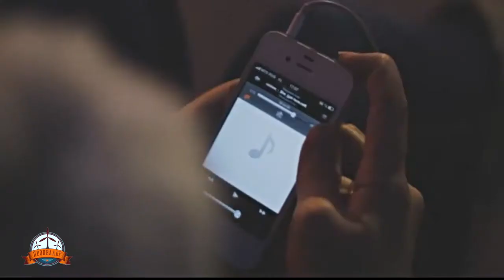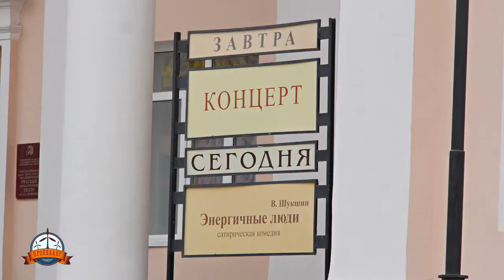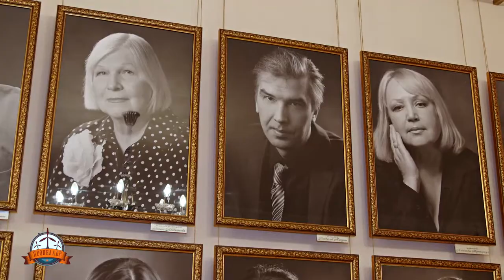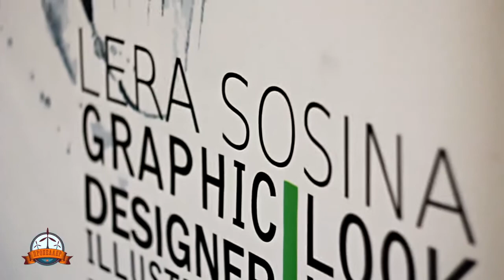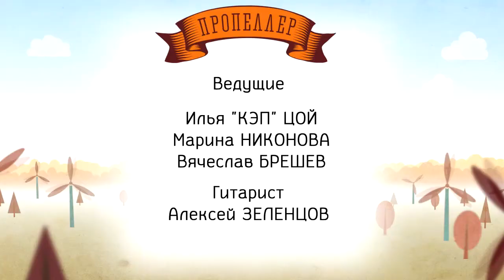Пропеллер TV [№348: Режиссеры, актёры, художники]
Эксклюзивное интервью исполнителя главной ролик в фильме "Гагарин. Первый в космосе" - Ярослава Жалнина.
Ярослав дал оценку молодым режиссерам Якутска, рассказал о своем мастер-классе и поделился ценными советами.
Материал Оксаны Елшиной.

Корреспондент Вячеслав Брешев пообщался с актёрами Русского театра, которые охотно рассказали о своей интересной, но непростой профессии.

Обзор благотворительной выставки молодого художника Валерии Сосиной. Интервью автора, мнения гостей и, конечно, сами работы.

Ведущие Илья "Кэп" Цой, Марина Никонова, Вячеслав Брешев.